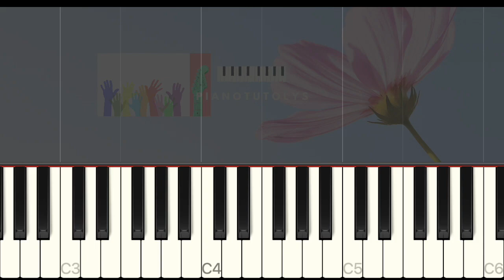Gamme - Si bémol Majeur - Easy piano tuto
Piano tutoriel pour apprendre à jouer la gamme de Si bémol Majeur. Gamme de 7 notes à apprendre au piano au début de son apprentissage. En regardant cette vidéo, vous pourrez jouer la gamme de Si bémol Majeur. Soutenez-moi en vous abonnant, commentez, likez et partagez !